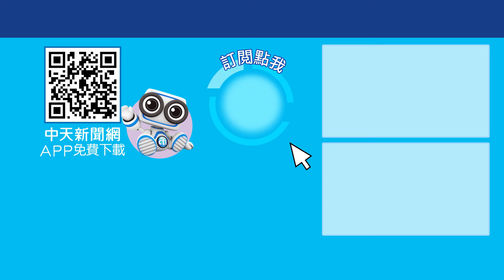習近平向川普致賀電 暗藏了哪些寓意?又傳賴清德要訪美 要看美中兩強的意願? 今晚聊點有用的 ctiplus 20241108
俄羅斯總統普丁恭賀川普(Donald Trump)重新入主白宮，並表示他隨時準備好跟這位共和黨籍總統當選人對話。與此同時，普丁重申，中國是重要盟友，並暗指中國無意在台海發動攻擊，反而是台灣就像烏克蘭一般，不斷挑起危機。川建國真的會讓中國再次偉大？川普到底會為兩岸、全球帶來什麼影響？完整精彩內容，鎖定周一至周五晚六點，中天二台《今晚聊點有用的》。

還有 DISCORD 也歡迎一起聊天!! :   / discord